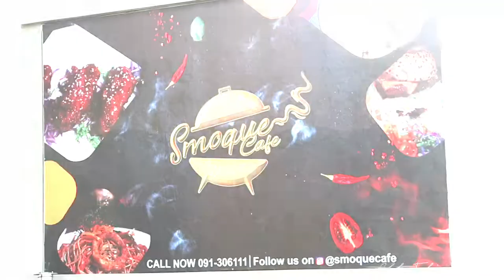Another Cafe Launch in PESHAWAR? | Karan khan + Obaid Khan | Smoque Cafe | AllThingsYou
Making a comeback with yet another chaotic vlog!! more to come!

Special Thanks to Kainat for taking over the vlog!